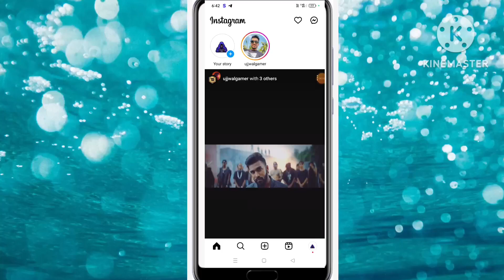Instagram par views kaise badhiye|how to increase instagram views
Your queris

instagram reels instagram
insta reels views increase